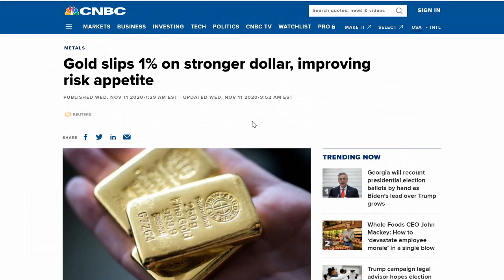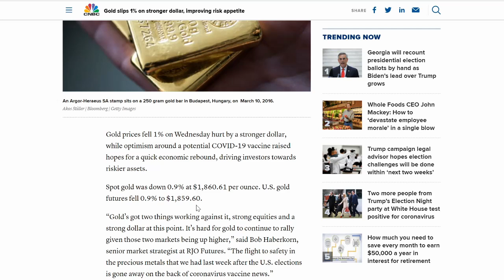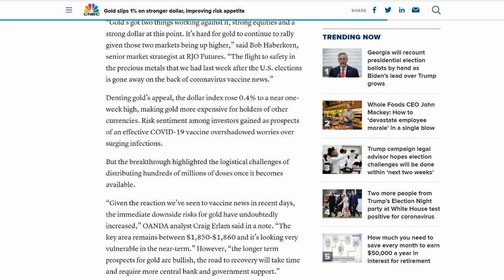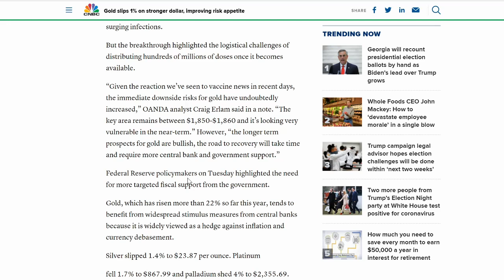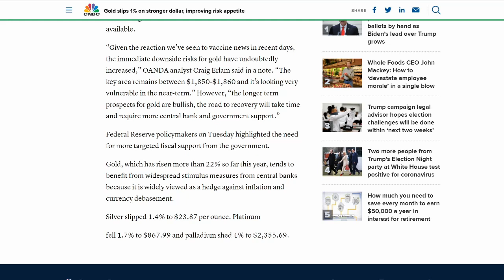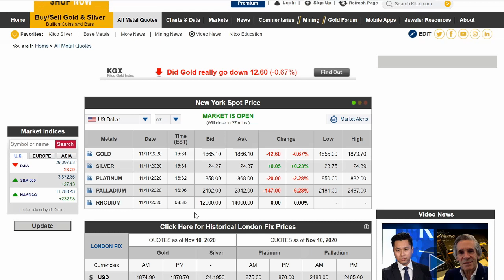Why Silver Went UP While Gold Slumped!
Why did silver go up and gold fall? Though this may appear to be an anomaly. There may be a coming trend where we will see this occur more often.
Bitcoin:14RZD6XGGv4RFMyTTbPndmuYBWTc5w1Sm6
Ethereum:0x98E741Abf6D70ed1e6b3C97203a1B72414F1D6ad
Litecoin:LfgL5D7Wvtknagbn2WuCcXasAfquzv2CGB